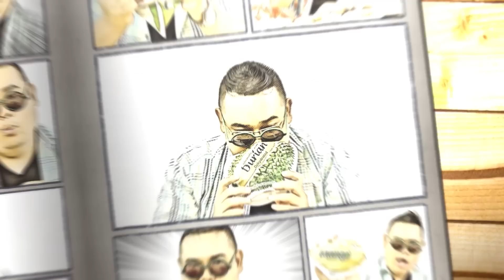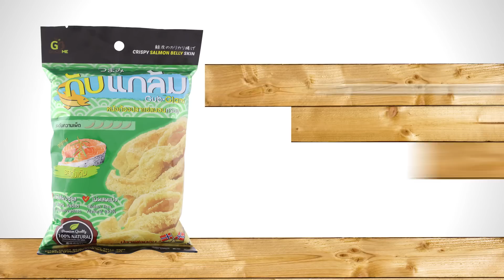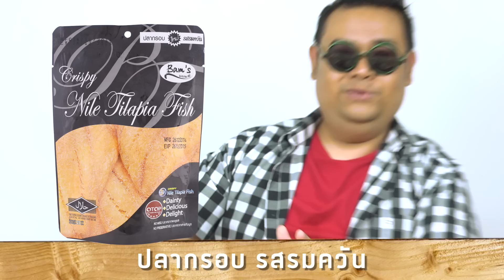พ่อหมอ MARKET Ep.7 : รีวิวกับแกล้มปลากรอบแบบไฮโซ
พ่อหมอพาชิมของอร่อยที่หาได้ตามท้องตลาดทั่วไปแต่อาจยังไม่คุ้นตา หยิบมาลองให้คุณชม คลิปนี้มากับกับแกล้มยามว่างที่เป็นภาพปลากรอบ มารีวิวกระแทกต่อมน้ำลายให้หายอยากกัน

ติดตามรายการ พ่อหมอ MARKET ได้ทาง